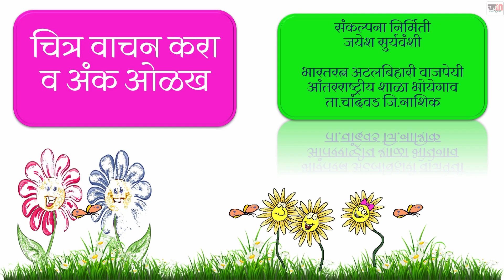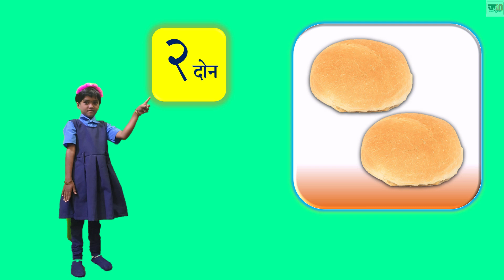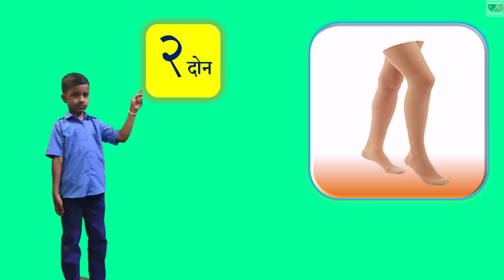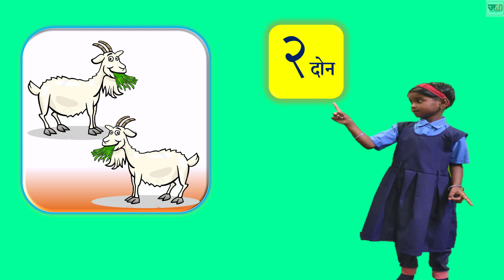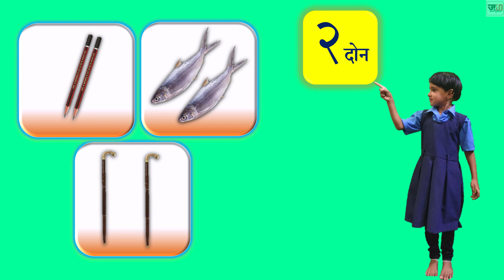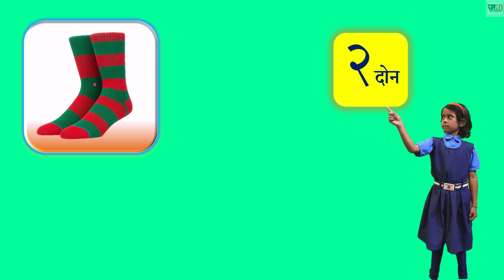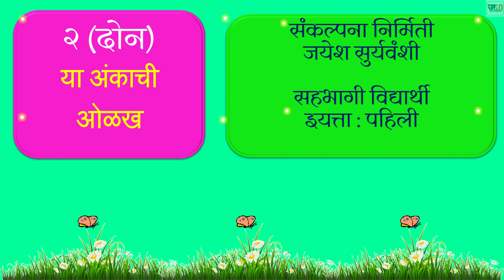Learn 2 Numbers | 2 Number Names | 2 Counting for Kids | दोन या अंकाचे चित्रवाचन | अंकाचे वाचन करू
अंकांची ओळख
Jayesh Suryavanshi created English Alphabet PPT Presention and create video with the help of All My First Class Students...